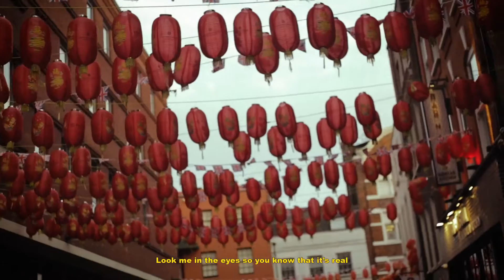Taliaferro - Lucy Liu (Official Visualiser)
A little sneak peek into the behind-the-scenes of filming for the upcoming music video. Huge shout out to Fraser Hanley-Nicholls and Nick Halliday for capturing all the visuals.

LYRICS
Leng ting, peng ting, girl I swear to God yo’ ass look like a blessin’ lil baby
Aye
Yuh
Ok
Let’s go

Bad lil’ shawty from France, dinner date in Shibuya Japan
Bad lil’ shawty from Seoul, real talk man she might have my soul (soul)
Bad lil’ shawty from Rio catchin’ waves way out in Brazil
Look me in the eyes so you know that it’s real
Girl look me in the eyes I can show you how much that it’s real (real)
Then we take it to the bed, I can show you how much that I feel
I can’t just be chasin’ tail like it’s somethin’ to do, man
I need me a pengers lookin’ leng like Lucy Liu (Lulu)
I need me a pengers lookin’ leng like Lucy Liu
Talkin’ 10 out of 10 then you times it by 2 (2)
I need me a pengers lookin’ leng like Lulu

Girl you know you my angel, I don’t really give a f*** ‘bout who Charlie is (Charlie)
Tunnel vision going full throttle straight to wherever yo’ body is (Body)
Papi Ferro, number 1 pick, swear it’s really too obvious
N might try to run game on you but they know that they cannot copy this
Huh, They know that they cannot copy this we got the Tekken moves right in the tuck (tuck)
Hit a n with a spinning demon wind god fist right in the gut (gut)
I feel just like De Niro light a Cuban right out the Casino
We be all under the covers but baby you know that’s some s*** only we know
Let me get right to it, flood yo’ mind with that romantic imagery
What can I say lil baby you know my ancestors comin’ from Italy
What can I say lil baby you got me stressin’ I guess you too pretty B
Facetime overseas ‘cause I know that you miss me

Girl you got me movin’ mad, goin’ all crazy, applyin’ that pressure lil baby
We in Shanghai at noon, you look like Pei Pei, way too damn sexy lil baby
Girl you got just what I want, girl you got just what I want
Feenin’ you got me sprung
You come second to none
You look some typa way
We off Bacardi rum
妳過黎錫我一啖
Girl you know that’s what I want
Quit all that playin’ girl
Come over here and gimme some

Lyrics & Vocals: Tristan Taliaferro
Mixing & Mastering: Theo Doukanaris
Instrumental: Arian Khandani